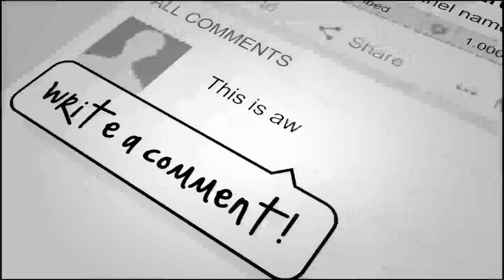خبرعاجل : جـ..ـنگ بسیار شـ..ـدید در دو نقطه صفری شتل پنجشیر / مقاومتگران شتل طـ.ـوفان برپا کردند